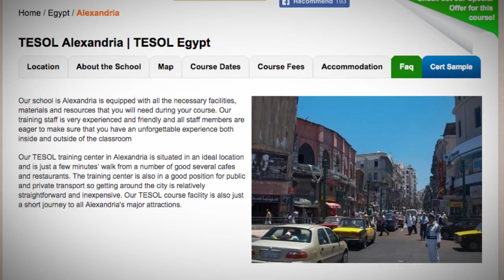Welcome to Our TESOL School in Alexandria, Egypt | Teach & Live abroad!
Our school is Alexandria is equipped with all the necessary facilities, materials and resources that you will need during your course. Our training staff is very experienced and friendly and all staff members are eager to make sure that you have an unforgettable experience both inside and outside of the classroom

Our TESOL training center in Alexandria is situated in an ideal location and is just a few minutes’ walk from a number of good several cafes and restaurants. The training center is also in a good position for public and private transport so getting around the city is relatively straightforward and inexpensive. Our TESOL course facility is also just a short journey to all Alexandria's major attractions.

Find out more about taking a TEFL course in Alexandria